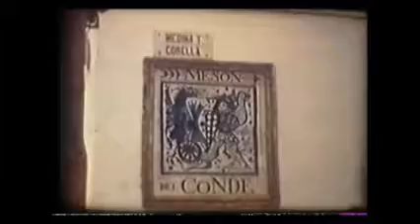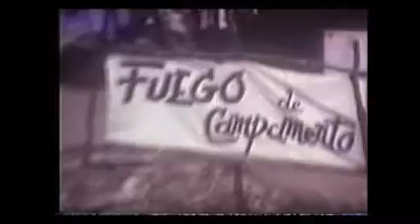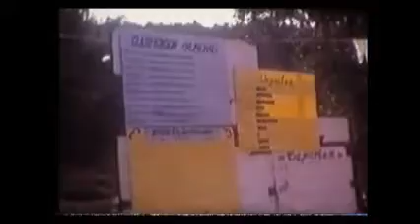Colegio San Fernando de Madrid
Imágenes del pasado en la coral colegio San Fernando de Madrid
De la carretera de colmenar- Valdelatas, en el campamento de Rascaría y el Cros D. Bosco